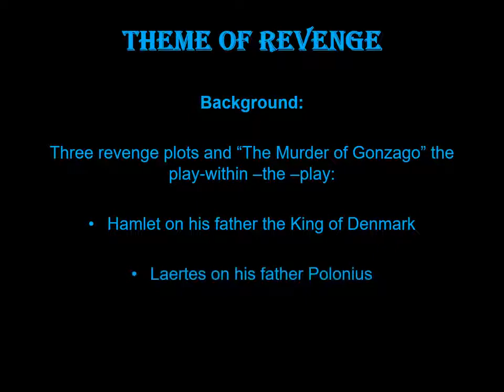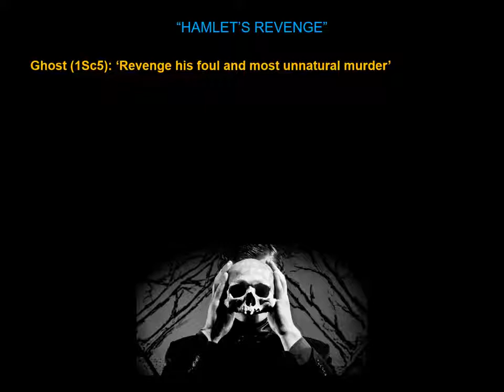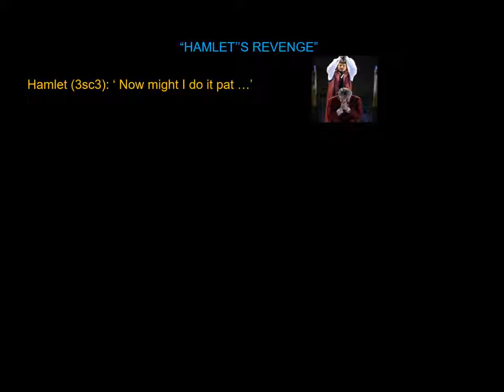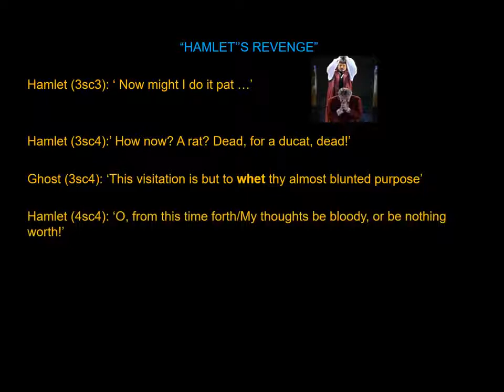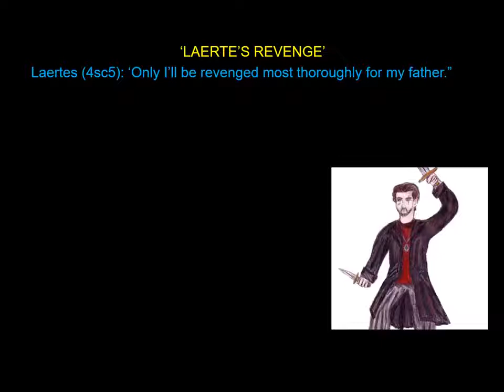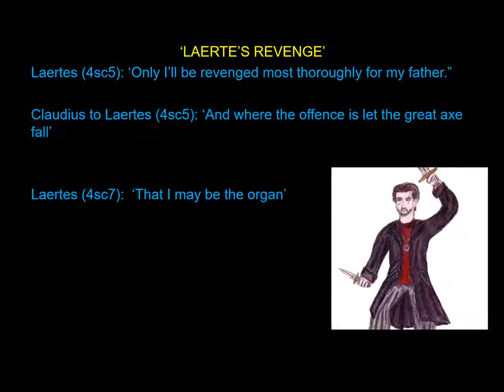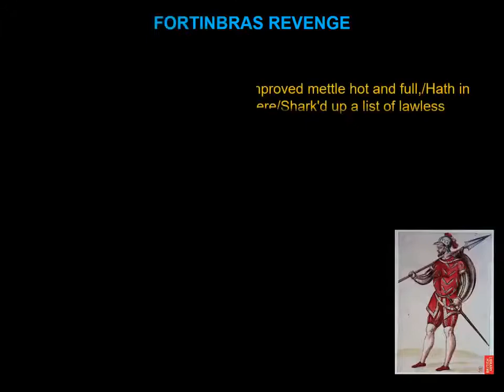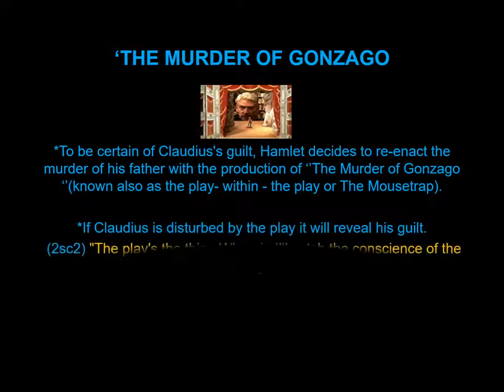Hamlet: Theme Of Revenge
Four acts of revenge in the play which are covered